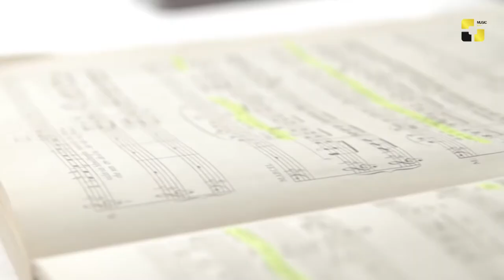გერმანიაში მოღვაწე საოპერო მომღერალის, გოჩა აბულაძის დებიუტი თბილისის ოპერისა და ბალეტის თეატრში